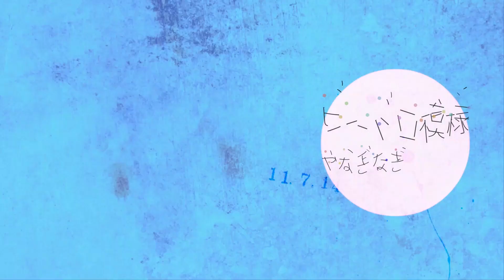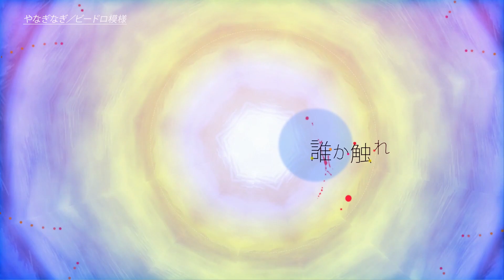やなぎなぎ「ビードロ模様」Official MV (short ver.)*TVアニメ「あの夏で待ってる」EDテーマ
やなぎなぎ1st Single「ビードロ模様」(TVアニメ「あの夏で待ってる」エンディングテーマ)

■CD：2012/02/29 Release
    GNCA-0236 / ￥1,260(税込み)

■収録曲
1．ビードロ模様
      (作詞：やなぎなぎ / 作曲：中沢伴行(I've sound) / 編曲：中沢伴行、尾崎武士(I've sound))
       *TVアニメ「あの夏で待ってる」エンディングテーマ
2．concent(作詞･作曲：やなぎなぎ / 編曲：飛内将大(agehasprings))
3．ビードロ模様（instrumental)
4．concent(instrumental)

yanaginagi 1st Single 'vidro moyo' (tema final del anime de TV 'Waiting in the Summer').

Songs
1.  vidro moyo
2.  concent
3.  vidro moyo（instrumental)
4．concent(instrumental)